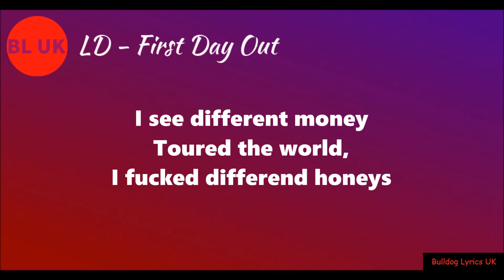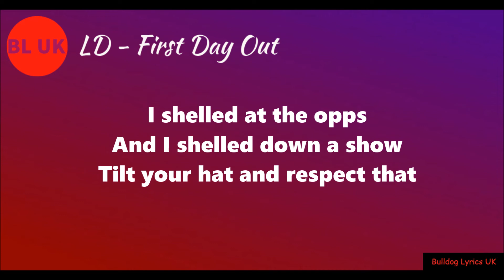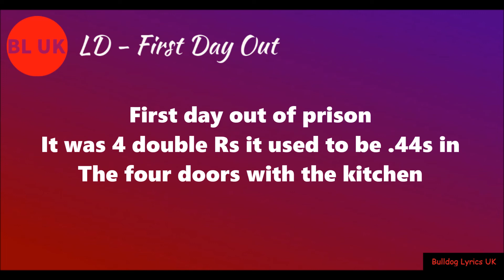LD - First Day Out (Lyrics)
Make sure to follow the artist:

{LD}

On all socials